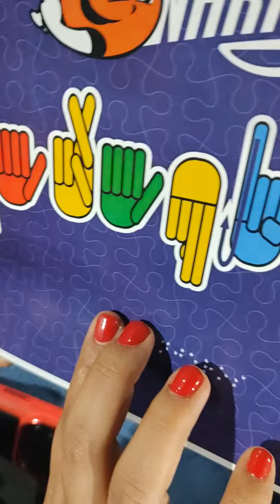Juego Teletón Temporada 2023-24